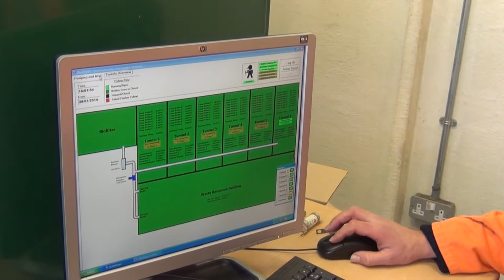compost plant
Tour of Penhesgyn compost plant and industrial composting facility for Anglesey's green waste.